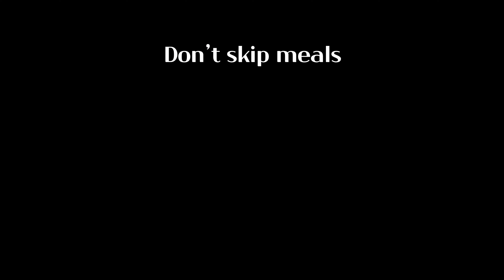Soup Dumplings | ASMR EATing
Soup inside